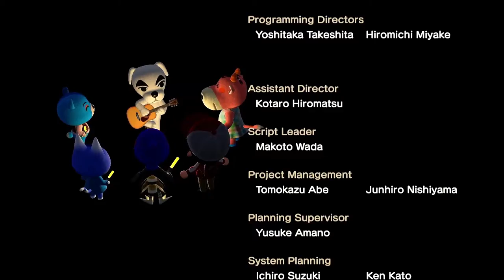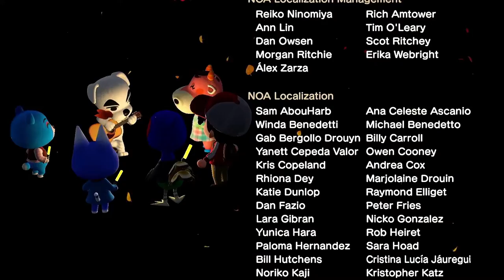K.K. House (Live) - Animal Crossing New Horizons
The live performance of the song K.K. House with video.